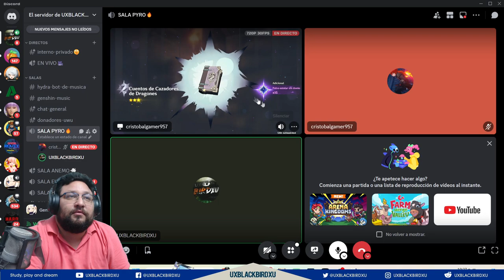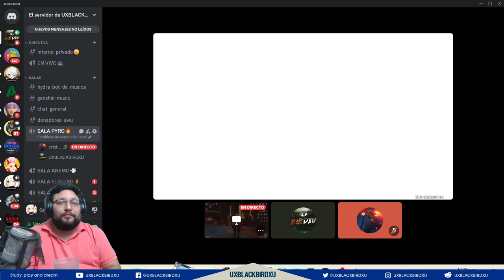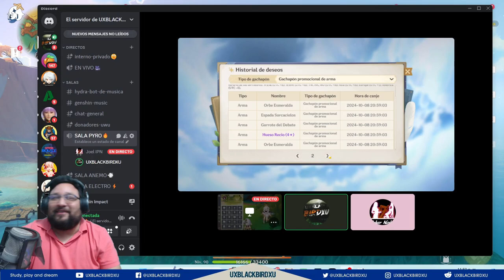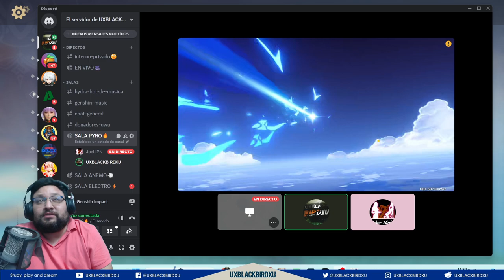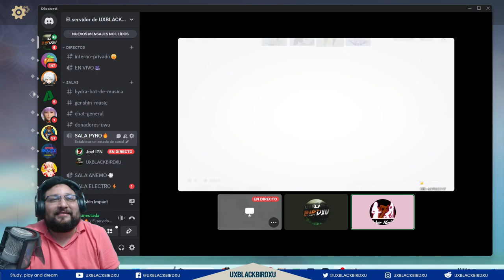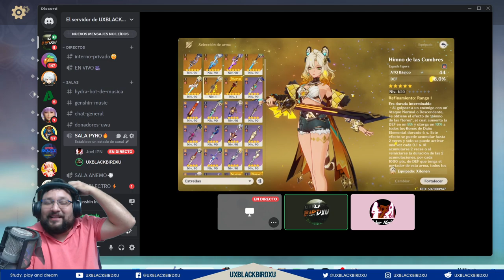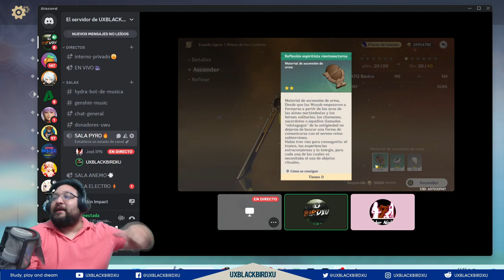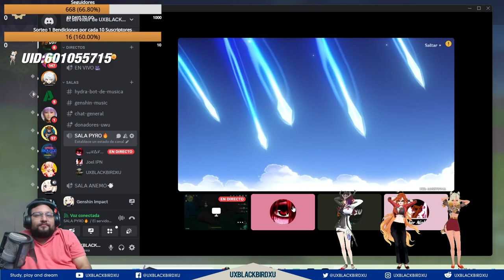✅TIRADAS LOCURAS DE SEGUIDORES |🌋Genshin Impact🌋| Cristobal, Norman, y Mora al poder gatuno 😺